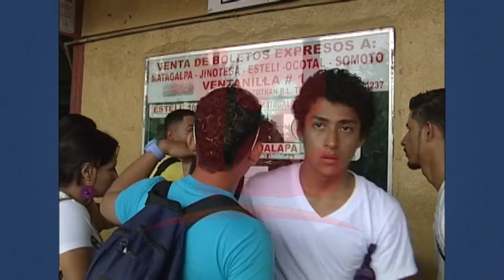INDEC inspecciona terminales de buses en fin de año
Noticias12Nicaragua INDEC a partir de este sábado realiza inspecciones en las diferentes terminales de buses que van hacia los departamentos, en las que registran algunas anomalías.